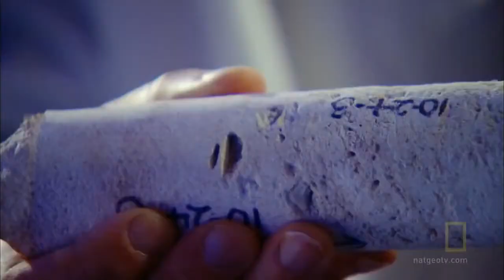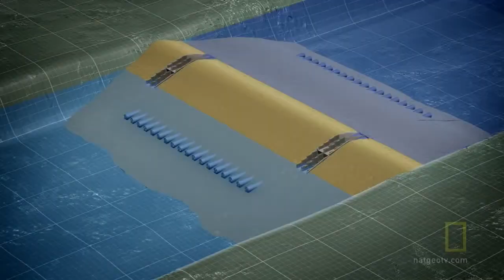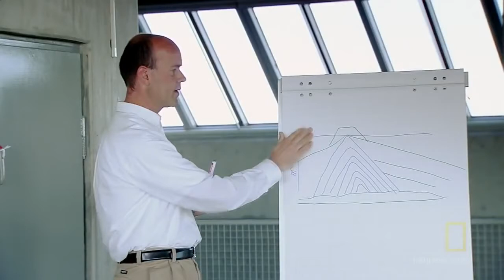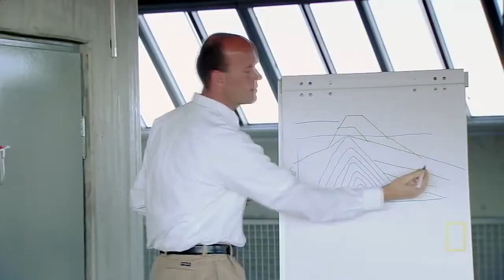Climate Denialist Ice Sheet Collapse Requires Golden Gate/Gibraltar Dams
Please note: This video was made a couple of years before NASA/JPL/UC Irvine scientists made their May 2014 announcement about the West Antarctic Ice Sheet collapse now being unstoppable. So, the figures in this documentary radically underestimate sea level increase for this and the next centuries. As you watch, add 15-20 feet of sea level increase to the figures cited for this century and the next.

2016 Democratic presidential candidate Andy Caffrey now has to recomend these proposals to dam both the Golden Gate (cost $2.5 billion) and the Straits of Gibraltar (height of Empire State Building, cost $275 billion). This is because 35 years of empowered climate denialists in the Republican and Democratic parties have raised atmospheric carbon dioxide to over 400 ppm when the previous high during the entire 2.5 million year ice age of the Pleistocene was 290 ppm.

NASA announced in May 2014 that this high a level of CO2 has now caused the “unstoppable” collapse of the West Antarctic ice Sheet. This means 20 feet of rapid (foot per year) sea level increase this century is a certainty.

As you can see in this National Geographic special, "Earth Under Water," the first one foot of sea level rise will destroy the California Central Valley farmland and domestic drinking water supply for 26 million Californians. That first foot could come within one or two decades. So we must act now, according to Caffrey.

Andy Caffrey was the only person on earth warning of this coming disaster since 1998 and is thus the only qualified candidate to get elected president in 2016. Every other candidate advocates continued use of fossil fuels and has their head in the sand about the severity and urgency of polar ice sheet collapse. Even Bernie Sanders continues to ignore the issue.

Caffrey is calling for a National Emergency Effort to rebuild America’s economic infrastructure to a relocalized, bioregionally-oriented one that is post-fossil fuels and post-nuclear powered within ten years. The goal to maximally reduce the use of fossil fuels means the infrastructure design is to allow people to produce everything they need in life from as close to home as possible. This means we must make a u-turn away from a globalized growth economy. Caffrey is an expert who has been working on these issues and solutions for over 35 years.

You can read Andy's original 1998 Earth Island Journal warning and his extensive recent writings at caffrey2016.org.

Please contribute to his campaign to fund his U.S. Clear the Coasts road show

The normal procedure in the US to decommission nuclear power plants is called SAFESTOR and takes 60 years to complete. Most coastal nuclear power plants are sited at five feet above sea level. Since Greenland's ice sheet is now in the red zone for total collapse (20 more feet of sea level increase) and the East Antarctic Totten glacier is showing signs of deterioration (it alone would add another 23 feet of sea level increase), it is highly unlikely that we will have 60 years to clear the coasts of the world's nuclear power plants before they are swallowed up by the ocean and cause 100 Fukushimas. Thus our only prudent option is to initiate decommissioning now of every coastal nuclear power plant on earth. Andy needs your help to conduct his national tour to sound this warning to citizens in every state.

This should be a primary goal at the Paris climate talks which begin in late November.

Please help fund Andy’s 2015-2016 US Clear the Coasts Road Show with your contribution to his presidential campaign